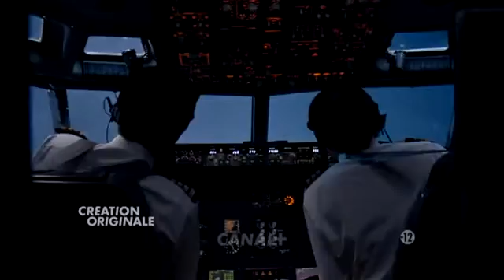Tunnel bande annonce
Résumé : Une année s'est écoulée depuis la mort d'Adam, le fils de Karl Roebuck, assassiné par le serial killer qu'il poursuivait. Trop affecté pour reprendre son travail à la PJ, Karl a intégré une unité en charge des victimes. Élise Wassermann, elle, a récemment été promue commandant de la PJ de Calais, et prend ses nouvelles responsabilités très au sérieux. Élise et Karl vont à nouveau devoir collaborer pour élucider l'enlèvement des Fournier, un couple de scientifiques français, survenu dans le tunnel sous la Manche. Cet enlèvement marque le début d'une affaire aux ramifications multiples et internationales

Titre Original :  The Tunnel
Série - Policier - France - 52 minutes
Réalisé par Mike Barker
Avec Stephen Dillane, Clémence Poésy, William Ash, Thibault de Montalembert, Stanley Townsend, Angel Coulby, Laura de Boer, Marie Dompnier, Emilia Fox, Johan Heldenbergh
Credits : Ben Richards, Sky Atlantic, Shine, Kudos Film and Television, Canal  +